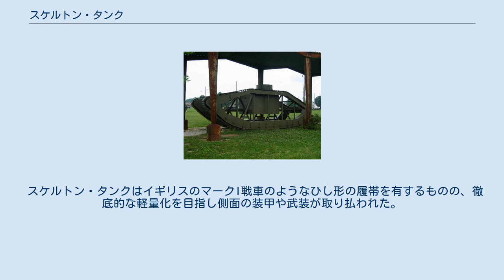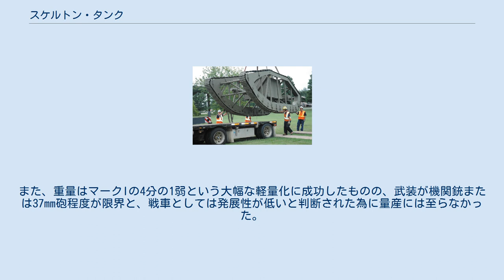スケルトン・タンク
スケルトン・タンク（スケルトン戦車とも 英：Skeleton Tank）は、アメリカ合衆国のホルト・トラクター社（現キャタピラー社）が第1次世界大戦末に開発した戦車である。
 塹壕突破の為に開発された戦車であったが、超壕能力を求めるあまり履帯が長くなり重量が増加するという問題を抱えた。
これは軟弱な地面で各坐しそこを狙い撃ちにされる危険性を孕んでいた。
そこで車体を軽量化した戦車の開発が行われることとなった。
 スケルトン・タンクはイギリスのマークI戦車のようなひし形の履帯を有するものの、徹底的な軽量化を目指し側面の装甲や武装が取り払われた。
そして履帯に挟まれる様に鋼管フレームで支えられた、中央の装甲化された箱状の操縦室とエンジン・燃料タンクが設けられ、そこから前方に履帯を回すシャフト、後方に排気管が備わる。
上面部には回転砲塔を有していた。
その骨格だけの姿から「スケルトン」と名付けられた。
 性能的には問題がなかったものの、開発開始自体が1918年と第1次世界大戦末期に当たり需要が無くなっていた。
また、重量はマークIの4分の1弱という大幅な軽量化に成功したものの、武装が機関銃または37mm砲程度が限界と、戦車としては発展性が低いと判断された為に量産には至らなかった。